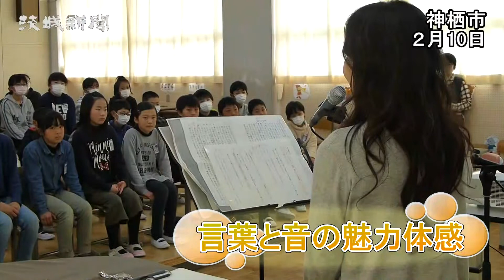言葉と音の魅力体感 小学校で効果音交え朗読会 神栖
読書に親しみ、さまざまな表現方法を学ぼうと、朗読家とサウンドデザイナーによる朗読ライブが10日、神栖市矢田部の市立矢田部小（志村祥江校長、児童76人）であった。児童たちは、効果音を交えた朗読に熱心に耳を傾けた。
　朗読ライブは、低学年と高学年に分かれて実施。水戸市出身の朗読家、見沢淑恵さん（44）が、低学年に「ジャックと豆の木」、高学年に「注文の多い料理店」を朗読。児童たちは早口言葉や音当てクイズのほか、ＣＭのナレーションにも挑戦した。
　６年生の15人は「矢田部小の思い出」をテーマにしたＤＶＤの作成にも取り組んだ。それぞれの思い出を写した写真が次々と流れる映像に、一人一人が思い出をつづった原稿をアフレコした。
　ともに６年の岩瀬真弥さん（12）は「朗読ライブで学んだ表現方法を今後の学習に生かしたい」、西谷太志さん（12）は「効果音や言葉の強弱など、相手に伝わる朗読が大切であることを学んだ」とそれぞれ話した。
　見沢さんは「同じ言葉でも言い方などによって伝わり方は違う。朗読ライブの授業で自分の発する言葉がどのように伝わるのか体感して、表現することを学んでほしい」と話した。